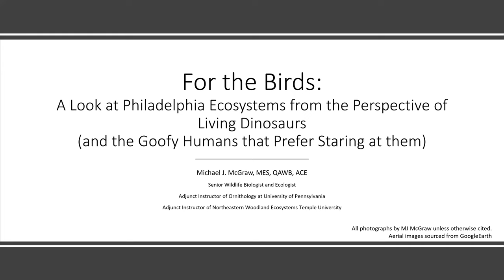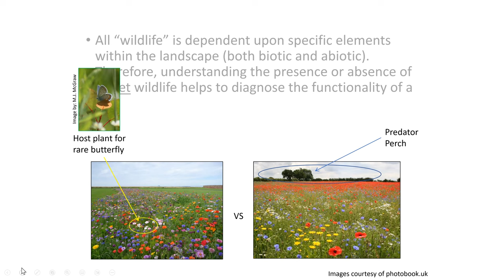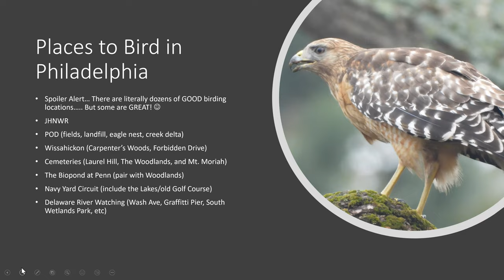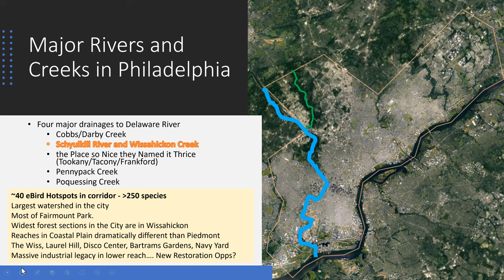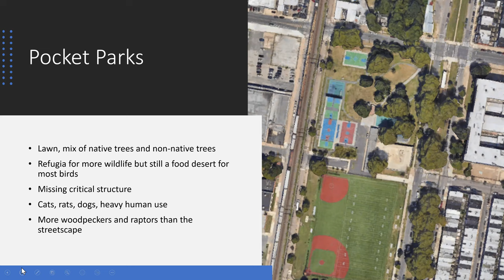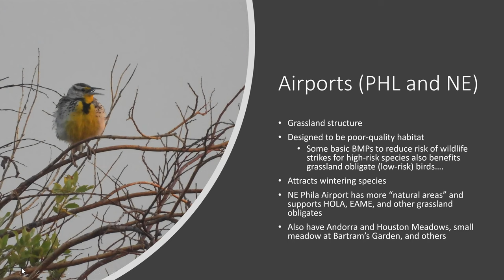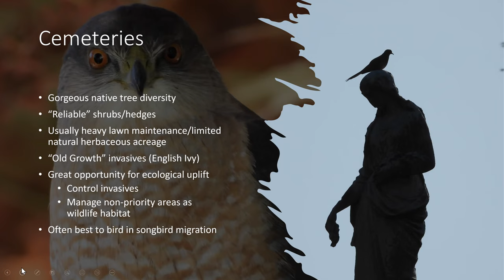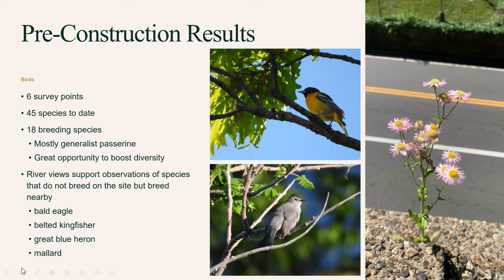For the Birds - Michael McGraw (Mar 16, 2023)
A Look at Ecology in Philadelphia from a Bird’s (and Birder’s) Perspective